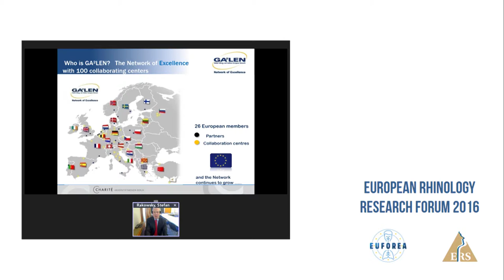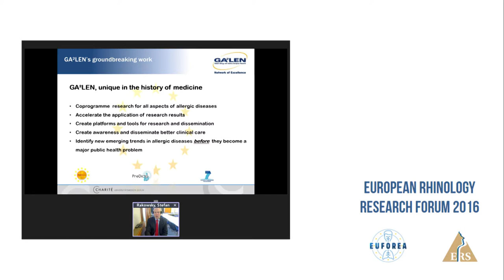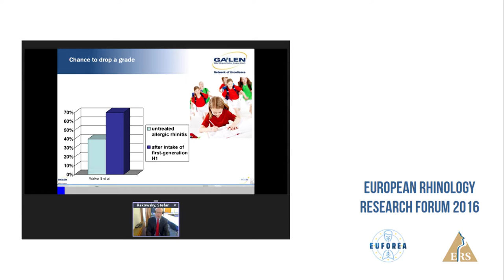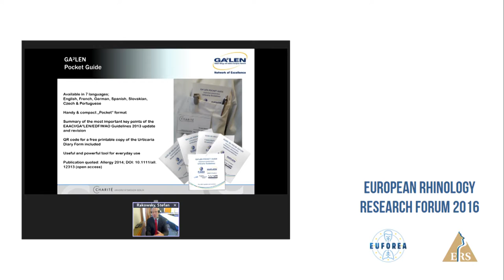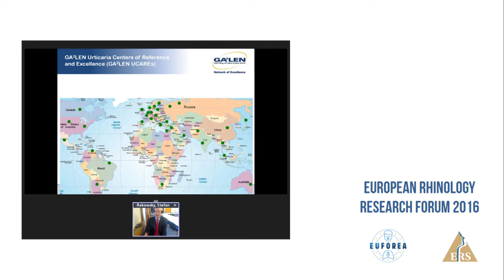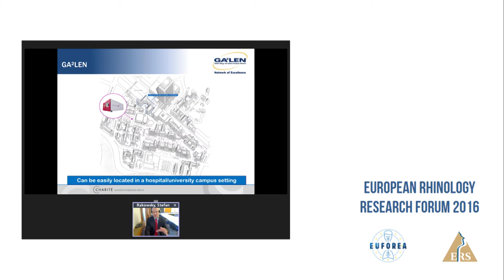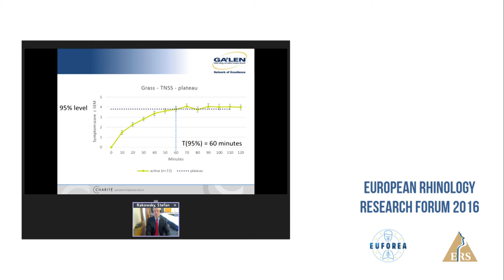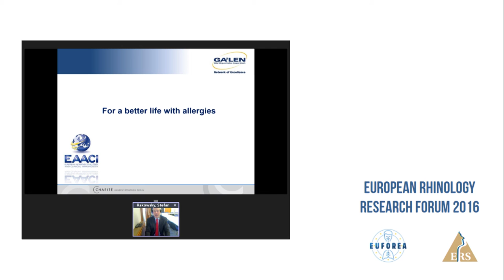Benefit of EU research networks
Presentation by Prof. Torsten Zuberbier, Germany, on the benefits of EU research networks.